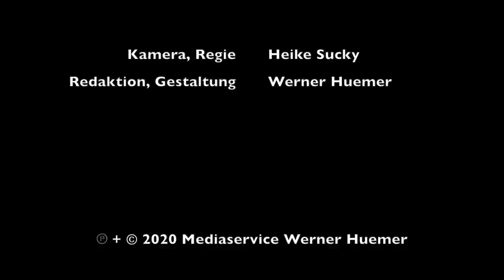Der Meisterfälscher | Wolfgang Beltracchi im Gespräch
Wolfgang Beltracchi wurde als „Meisterfälscher“ weltbekannt. Zum Zeitpunkt unserer Gesprächs arbeitete er in seinem Atelier in Luzern an einer Ausstellung zum Thema „Engel und Inquisition" – der aktuelle Anlass für ein sehr persönliches Interview mit dem Künstler, in dem es auch um Tod und Unvergänglichkeit geht, um gruselige Kunsthistoriker und das Leben im Knast.

BITTE UNTERSTÜTZEN SIE UNSERE ARBEIT MIT IHRER SPENDE!
Kontowortlaut: Thanatos – Verein
IBAN: AT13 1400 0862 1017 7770
BIC: BAWAATWW